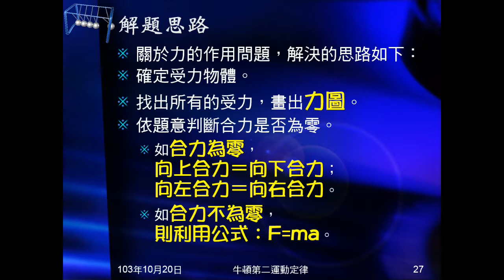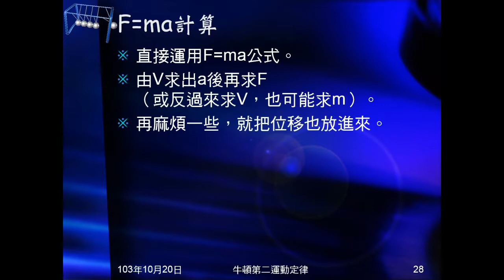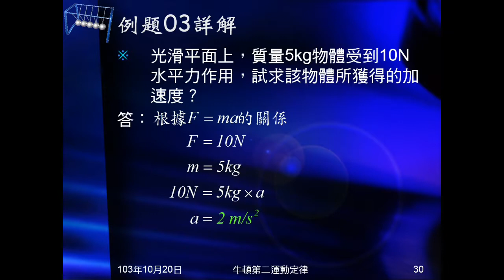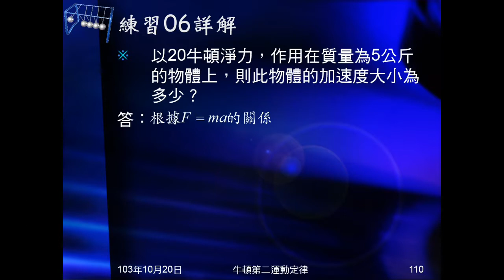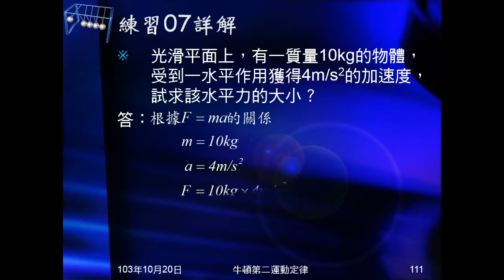103學年國三理化 牛頓運動定律22：解題思路、例題03、練習0607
說明力的解題思路，及F=ma計算的考試題型。例題03、練習06、07，都是基本題型，直接把數字代入F=ma公式裡求解。